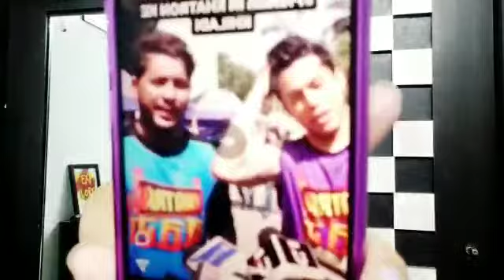Kya Pratik aur Nishant sath karne wale hai Khatron ke Khiladi? Janiye sach!